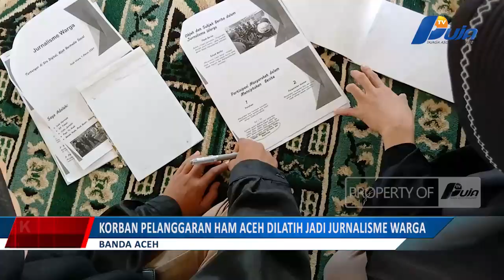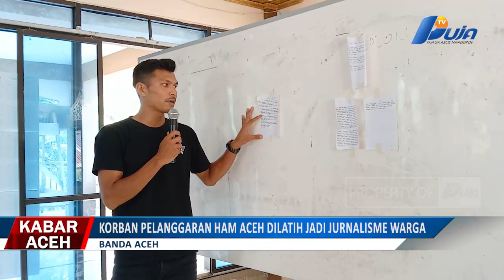Korban Pelanggaran HAM Aceh Dilatih Jadi Jurnalisme Warga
Sejumlah Warga Yang Merupakan Korban Dan Keluarga Korban Pelanggaran HAM Di Aceh Utara Dan Bireuen Dilatih Untuk Menjadi Jurnalisme Warga Yang Handal Agar Dapat Menyuarakan Hak Dan Kebutuhan Para Korban Dan Keluarga Korban Dalam Sebuah Bentuk Tulisan